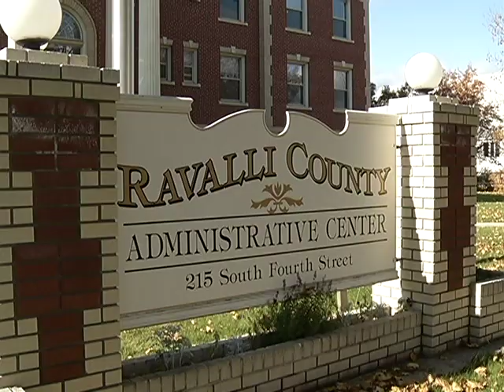Iman releases statement on Ravalli Treasurer fight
Accused of corruption and interference Tuesday, Iman says claims are patently false